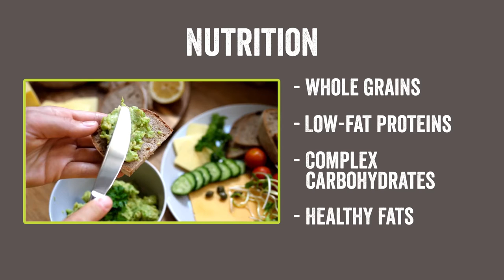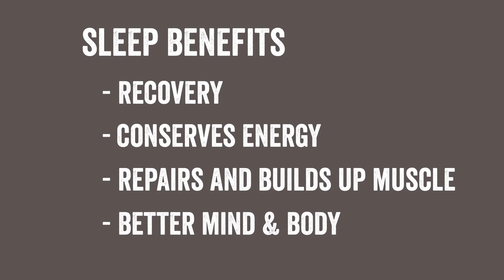New Year, New You: Keys to Be Fit in 2022 | Part 2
Achieve your New Year's fitness goals with these essential keys to increase your health this new year. A strong start to a new you.